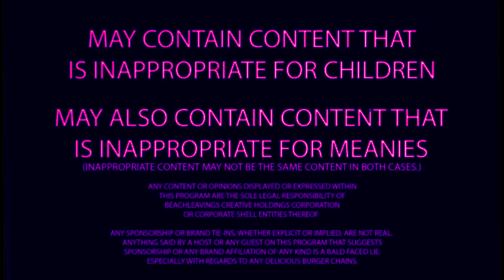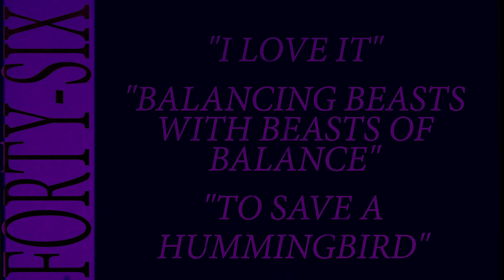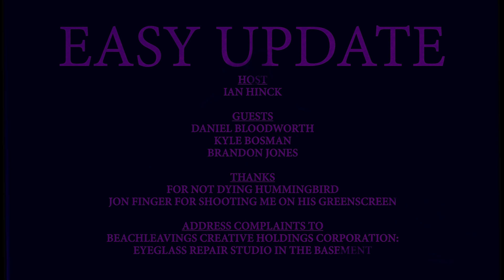BALANCING BEASTS WITH BOSMAN AND BLOOD, ALSO SAVING A HUMMINGBIRD! - EASY UPDATE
Ian loves it, plays Beasts of Balance with Bosman and Bloodworth, then Jones saves a hummingbird!

Theme: Minor Mush by John Deley and the 41 Players